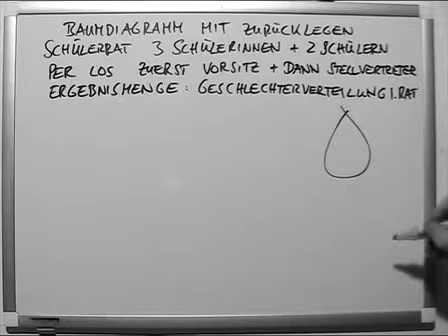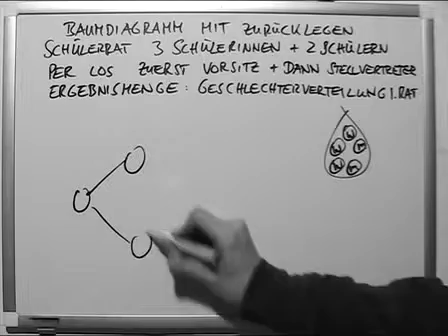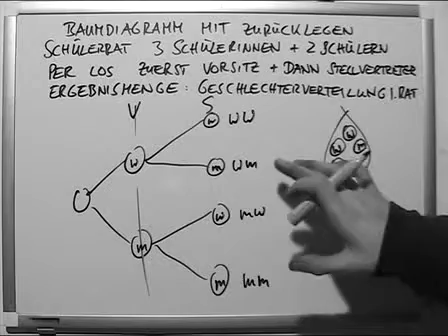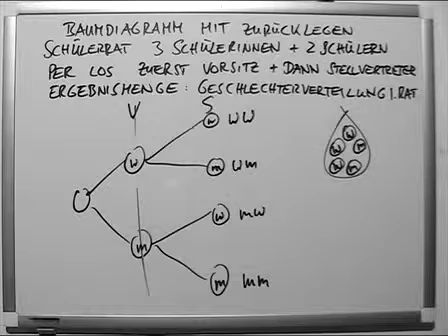Baumdiagramm ohne Zurücklegen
Ein Baumdiagramm (auch: Baumgraph, Stemma, Verzweigungsdiagramm) ist eine graphische Darstellung, welche die Beziehungen zwischen einzelnen Elementen eines Netzwerkes zueinander (also ihre Verwandtschaft oder hierarchische Abhängigkeiten) durch Verbindungslinien darstellt. Der Name leitet sich aus der verästelten Struktur dieser Darstellungen ab.